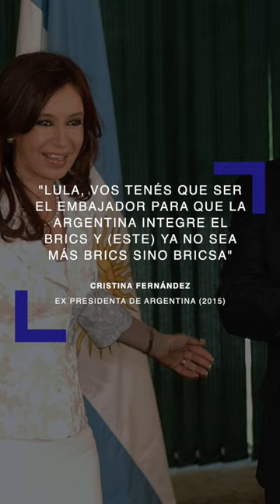📚 ENTRELÍNEAS | EL VÉRTIGO DEL POSIBLE RETORNO DE LULA (+BRICS)